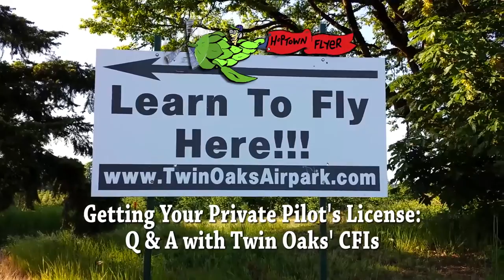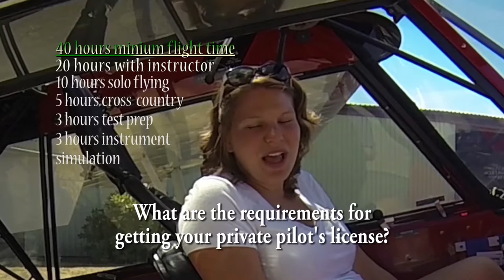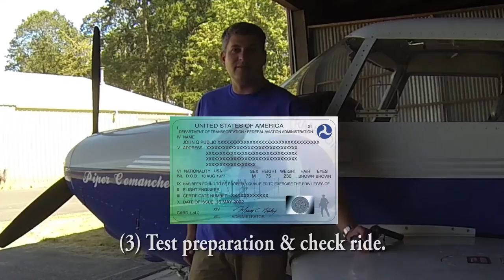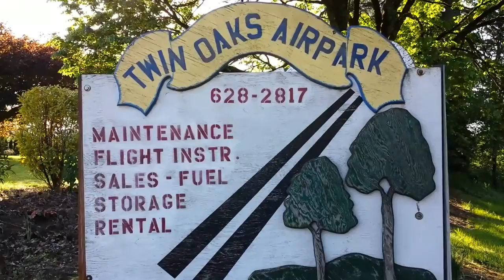LEARN TO FLY QUESTIONS & ANSWERS - How to Get Started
Certified Flight Instructors from Twin Oaks Airpark answer your questions about getting started learning to fly and getting your private pilot's license.  Question time code is listed below for quick reference.

"How much does it cost?"  "How long does it take?"  "What are the requirements?" are just some of the questions answered in this short video from Hoptown Flyer.

For quick reference, here are the questions' time code:

0:38 "How much does it cost to get a private pilot's license?"

0:52 "Do I have to pay for the license and training up front?"

1:05 "How often should I train?"

1:30 "How long does it take to get a private pilot's license?"

1:40 "How old do you have to be to learn to fly an airplane?"

1:57 "Is there an upper age limit for learning how to fly?"

2:09 "What are the requirements for getting a private pilot's license?"

3:04 "What is Ground School Training?"

3:37 "Do you follow a syllabus?"

3:54 Getting ready for solo flying.

4:07 Getting ready for cross-country flying.

4:33 "What is a Check Ride?"

4:57 Oral Exam.

5:11 Flight Test.

5:28 Private Pilot's Certificate

5:33 "Where can I go after I get my private pilot's license?"

5:58 "Can I rent a plane for multiple days?"

6:21 "How are you charged for the airplane?"

6:36 "What does a typical flight lesson look like?"

7:05 "Where would we flight train?"

7:26 "What kind of planes would I be training in?"

7:55 "How do I know what type of plane to choose for training?"

8:29 "How many students have you trained?"

8:38 Flight training as a foreign citizen.

9:09 "What is the history of Twin Oaks Airpark?"

9:53 Outtakes and bloopers reel.

Video: GoPro Hero 3 Black Edition cameras at 1080p 48 fps.

Audio: Sony ICD-AX412 for headsets, GoPro for everything else.